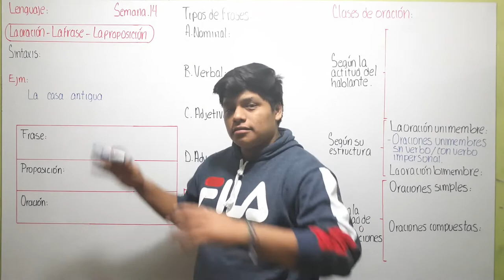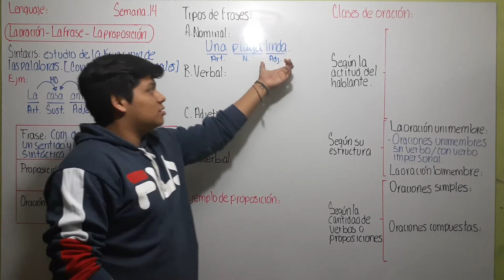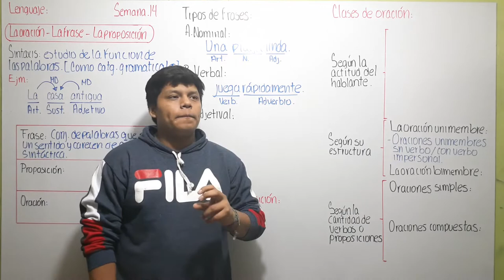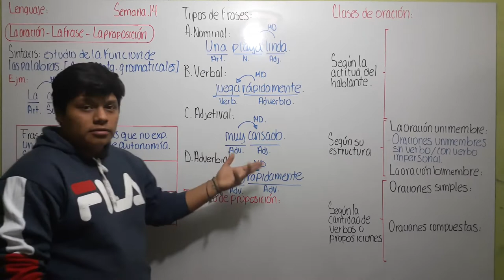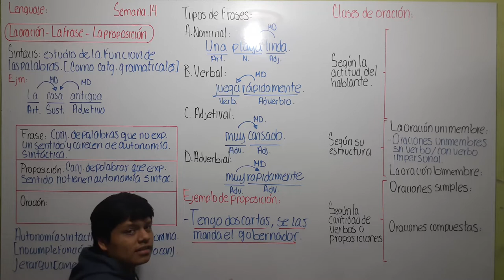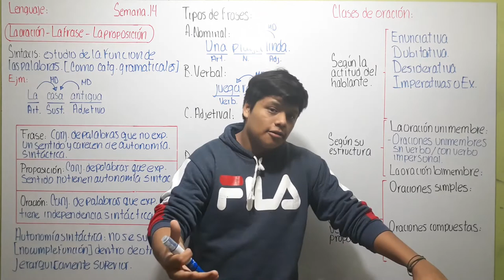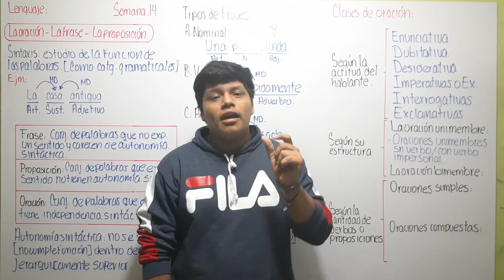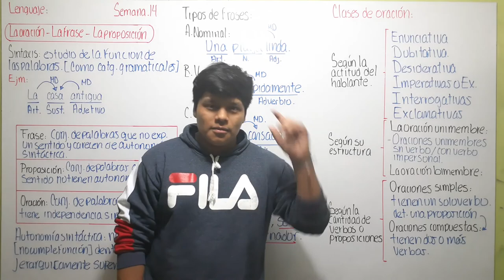SINTAXIS (ORACIÓN/ FRASE/ PROPOSICIÓN) - LENGUAJE - La Biblioteca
No olvides visitar la página de facebook para más contenido y las sorpresas que tendremos ewe
Además subiremos problemas y retos para que vayas aumentando tu "nivel" en los diferentes cursos :D